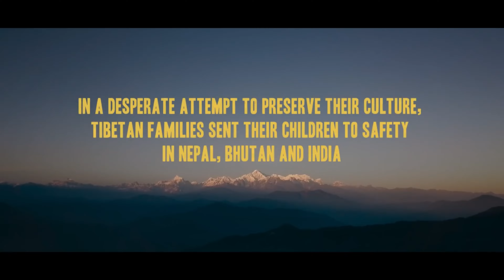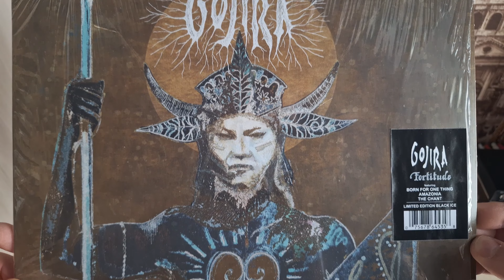ОБОЗРИМ! Gojira – Fortitude (2021). Обзор винилового издания.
В этом видео посмотрим на виниловое издание альбома Fortitude группы Gojira.

00:00:00 Начало
00:00:28 Краткая информация альбома
00:02:28 Обзор издания
00:04:13 Окончание

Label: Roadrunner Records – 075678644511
Format: Vinyl, LP, Album, Limited Edition, Black Ice
Country: Europe
Released: 30 апр. 2021 г.
Genre: Rock
Style: Progressive Metal, Groove Metal

Спасибо!🤝